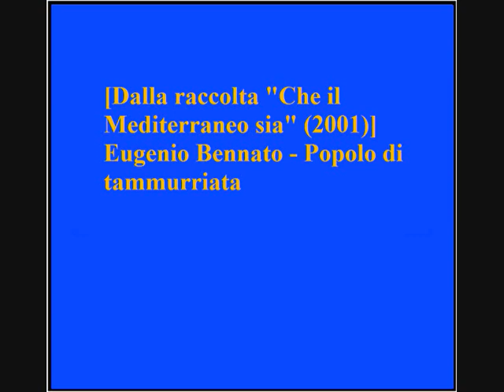Eugenio Bennato - Popolo di tammurriata